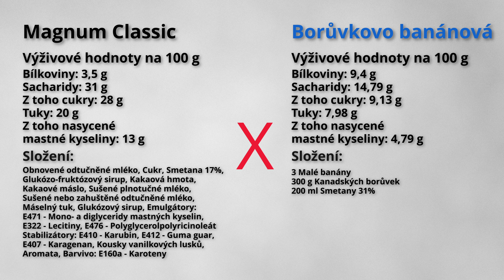Nejlepší ZDRAVÁ ZMRZLINA - Borůvko-banánová JEN ze 3 ingrediencí! Vyzkoušej to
Pokud se Vám moje videa libí a pomáhají vám – podpořte moji + k tomu dostanete přístup k prémiovým videím

Na kanále zveřejňuji své subjektivní názory a svůj přístup k fyzioterapii, všechny zde uvedené informace jsou určeny pouze ke studijním a zábavným účelům.

Borůvkovo Banánová Zmrzlina
Máte rádi zmrzlinu, ale kupovaná vám nechutná, protože je příliš umělá a sladká?
Mám pro vás recept na tu nejlepší domácí zmrzlinu, kterou si můžete připravit za pouhých 20 minut.

Co budete potřebovat:
300 g borůvek
3 malé banány
Smetanu ke šlehání (můžete nahradit mlékem, kokosovou smetanou, kokosovým mlékem nebo mandlovým mlékem)

Postup:

Všechny ingredience (borůvky, banány, smetanu) dejte do mixéru.
Umixujte do hladké konzistence.
Nalijte směs do zmrzlinovače a nechte ho pracovat přibližně 20 minut.

Po vyndání můžete zmrzlinu ještě vložit na hodinu do mrazáku, pokud ji chcete více zmraženou.
Kupovaná zmrzlina často obsahuje velké množství cukru, tuku, barviv a stabilizátorů, které vaše tělo nepotřebuje.

Výhody domácí zmrzliny:
Méně cukru a tuku
Bez umělých barviv a stabilizátorů
Skuečné suroviny, žádná chemie.
Možnost upravit recept podle vlastní chuti
Užijte si zdravou a chutnou zmrzlinu přímo z vaší kuchyně!

Časová  osa videa:
00:00 Proč si udělat domácí zmrzlinu
00:21 Co budete potřebovat - příprava surovin
00:54 Příprava směsy
01:47 Složení kupované zmrzliny - proč toto nejíst
02:18 Přendání směsy do mrazáku
02:44 Recept na malinovo-banánovou zmrzlinu

O mě: Autorka Pavla Modrá (rozená Ščudlová) – profesionální trenérka a fyziomasérka, více na
Sledujte mě, pokud chcete mít kvalitnější život
- Strečinková videa zaměřená na problémové partie
- Videa zaměřená na zpevnění a lepší držení těla
- Cvičení na protažení zad a ostatních partií
- Cvičení na zvýšení koncentrace
- Dechové cvičení
- Cviky na protažení celého těla
- Cvičení na zbavení stresu
- Dechové cvičení podle Wim Hofa
- Tipy na lepší držení těla a práci vsedě
- Videa zaměřená na správnou chůzi a běhání
- Zdravý životní styl
- Jak změnit svůj životní styl
- Programy na míru
- Snažím se pomoci všem, kteří chtějí se sebou něco dělat, v jakémkoliv věku